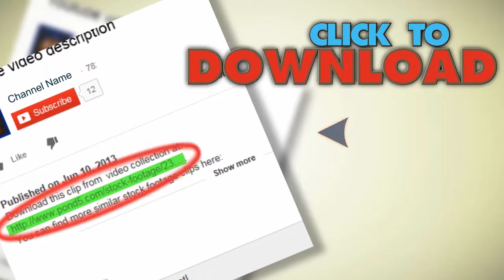Varanasi, India - May 2013: Night Scene In Varanasi. Stock Footage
You have watched Varanasi, India - May 2013: Night Scene In Varanasi. Stock Footage"